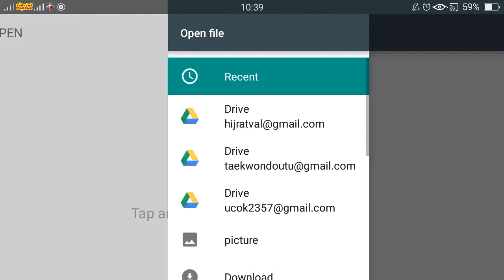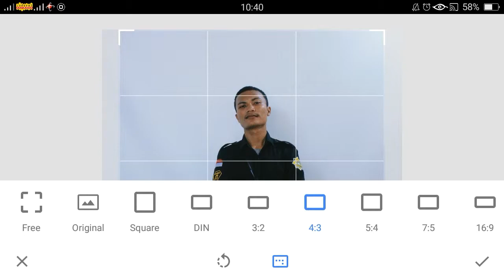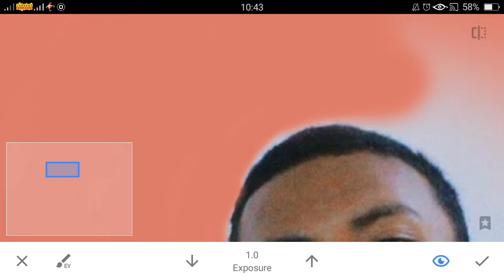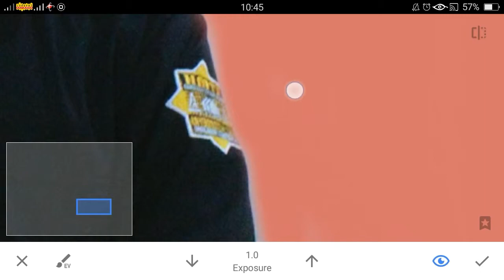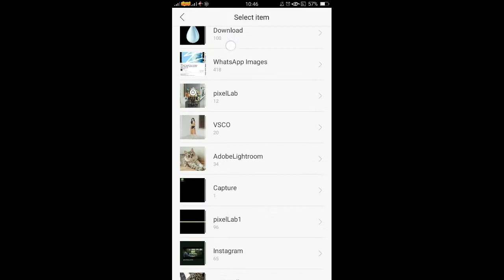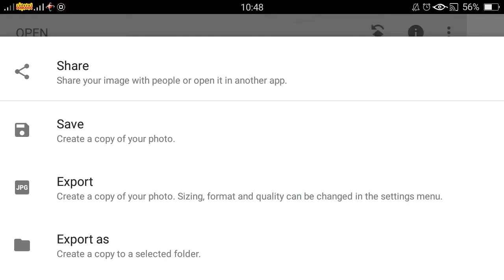Snapseed Tutorial Cara membuat Double exposure keren | Google Snapseed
selamat datang di Chanel TE Tech
di chanel ini akan membahas tentang tutorial editor dan lainnya.

TERIMA KASIH

lightroom tutorial fiersa besari, lightroom, lightroom lightroom Indonesia, lightroom, lightroom tutorial, tutorial lightroom, lightroom vsco, lightroom presets, lightroom cc,
lightroom presets,
lightroom edit,
lightroom mobile,
lightroom background,
lightroom best presets,
lightroom brown,
lightroom best photo editing,
lightroom blue,
lightroom beginners,
b&h lightroom,
lightroom b&w,
b&h photo lightroom